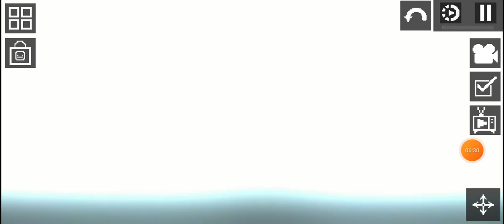Melon Vs meowbah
If your a cringe boy 🔜 @Meowbahx  But if your a Chad 🔜 @Ryth  Also FRICK MEOWBAH